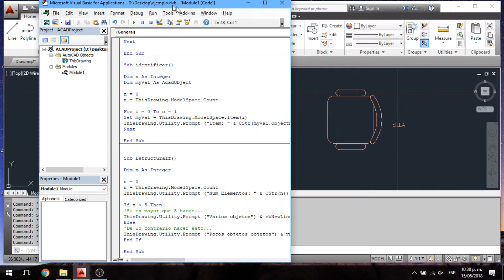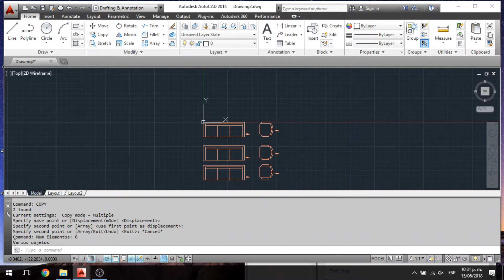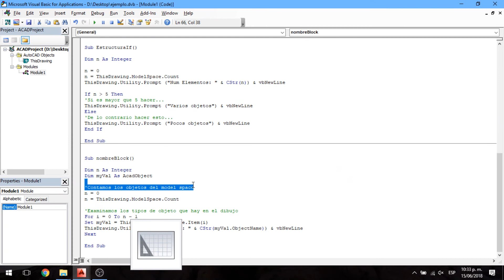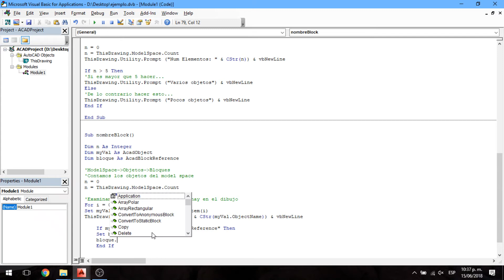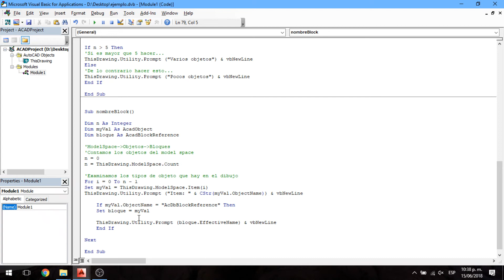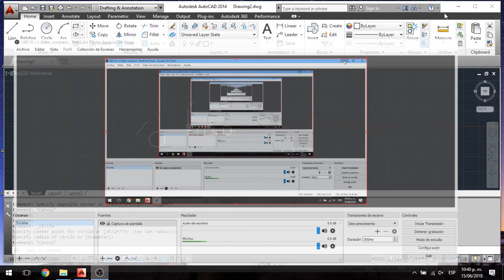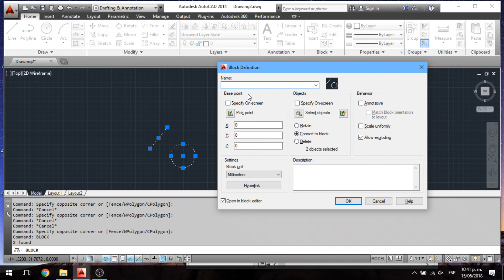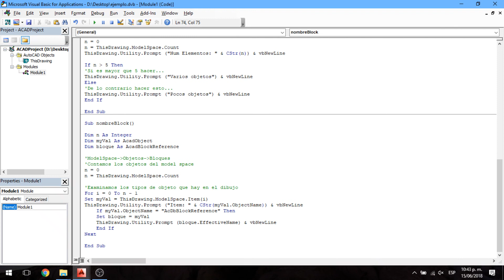5. VBA AutoCAD - Obteniendo Nombre de Bloques (If Else)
En este video  obtendremos el nombre de los bloques que hay en nuestro dibujo.